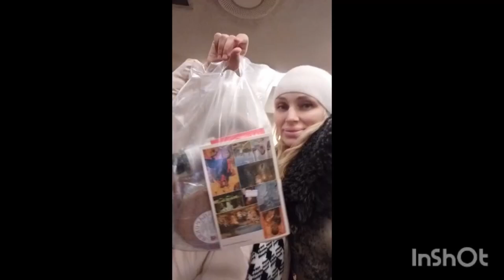Удивительные открытия: Дочь впервые посещает Третьяковскую Галерею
НА РАЗВИТИЕ КАНАЛА:
Комментарии и комментаторы носящие оскорбительный характер и ругательства блокируются без предупреждения.
Сбежавшая из Египта в соц.сетях:
Самые интересные видео на канале:
Sunrise by Rycha
 / agent-rycha
 • (Free Music for Vlogs) Rycha - Sunrise